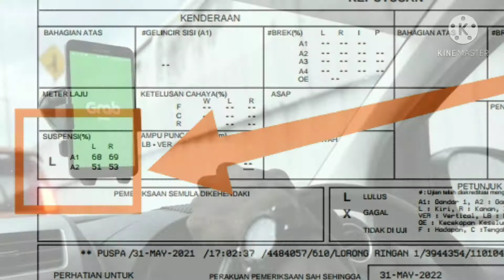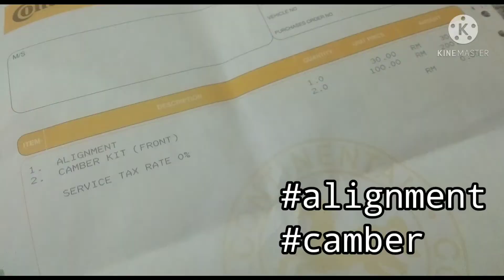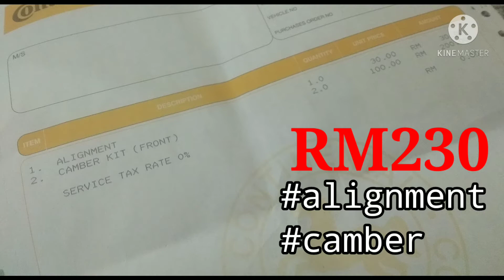PEMERIKSAAN BERKALA SEMULA KENDERAAN E-HAILING 2021